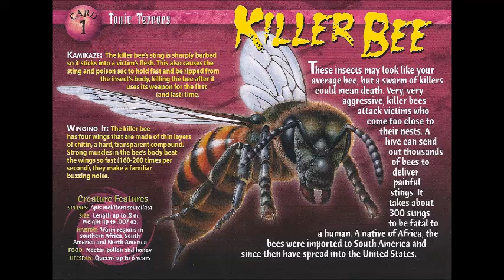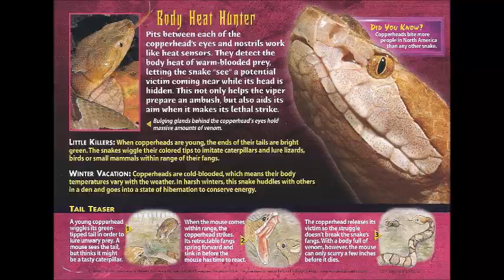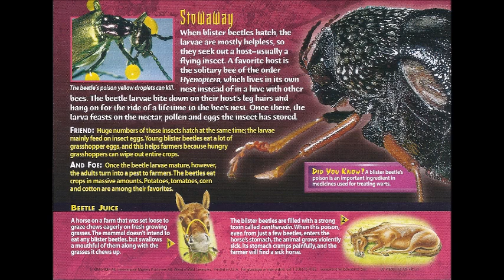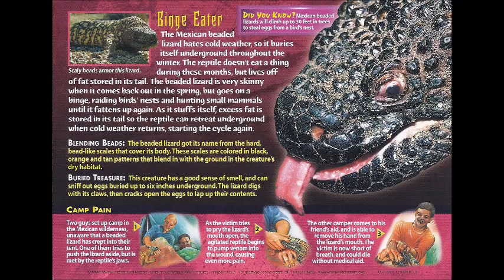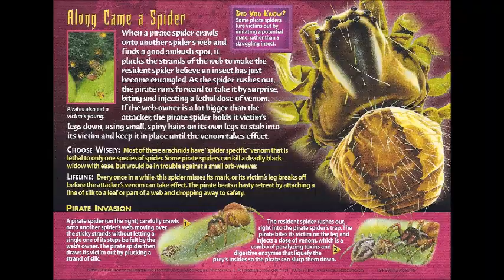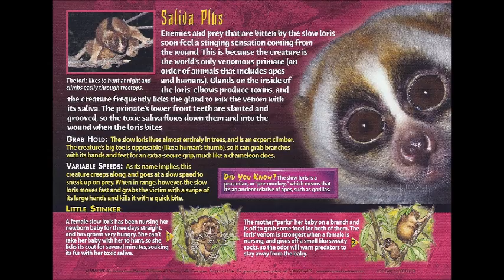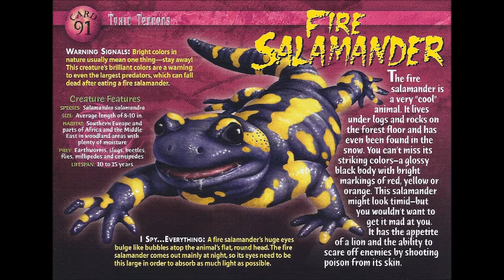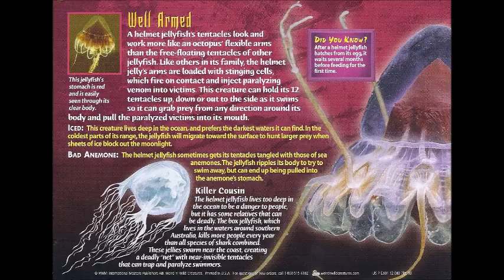Toxic Terrors card collection with sound